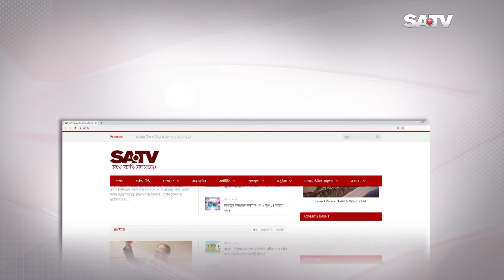উদ্যোক্তা ও দেশীয় পণ্যের বাজার তৈরী করতে হবেঃ প্রধানমন্ত্রী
SA TV Location:
Bangladesh